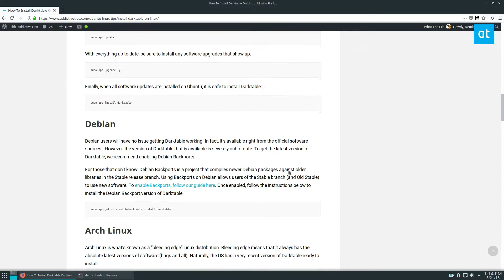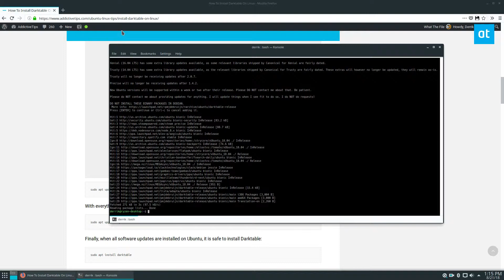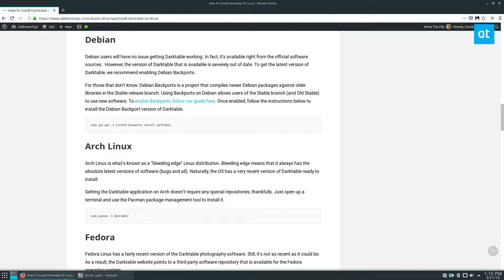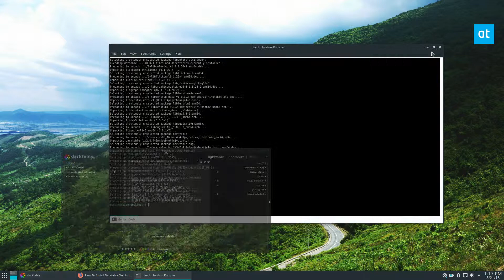How To Install Darktable On Linux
Darktable is an open source, image workstation application for photographers on Linux. It has dozens of uses, including the ability to manage digital photo negatives in a user searchable database, a “zoomable” Lightroom and the ability to develop raw photos. Better yet, it’s entirely free of charge and compatible with even the most obscure of Linux distributions.